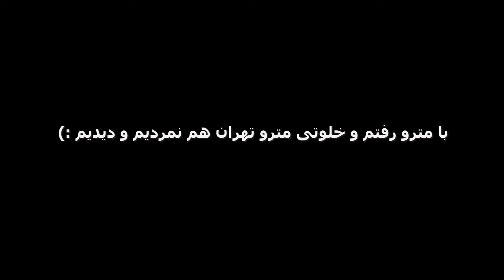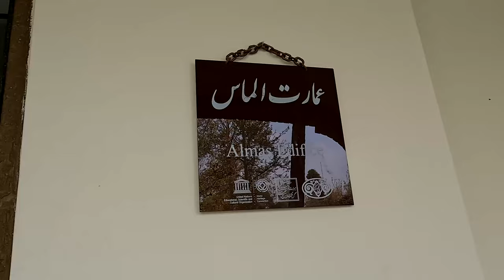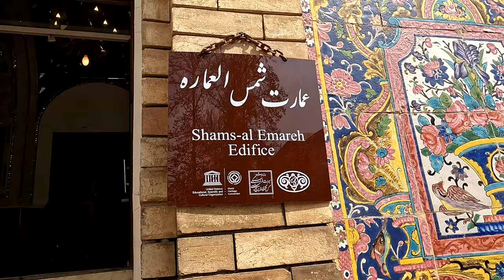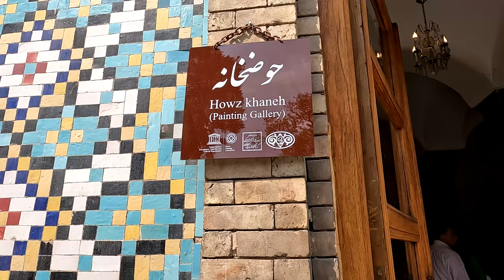ولاگ کاخ گلستان در نوروز 1402| TEHRAN 2023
I am Kolsoum 🙋🏻‍♀️
And in this channel, we are going to see different places in Iranian cities.